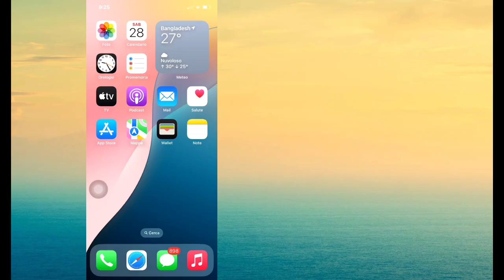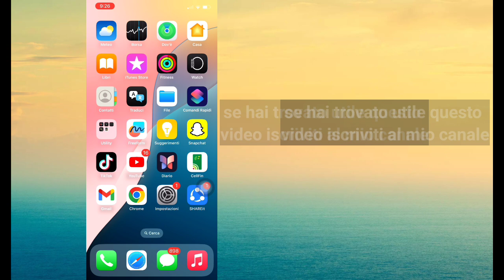Come risolvere il problema della nuova torcia che non funziona su iPhone iOS 18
Qui ti mostrerò come risolvere il problema della nuova torcia che non funziona su iPhone (iOS 18). Guarda questo video e scopri come risolvere il problema della nuova torcia che non funziona su iPhone iOS 18.